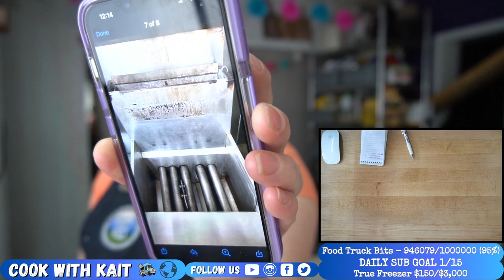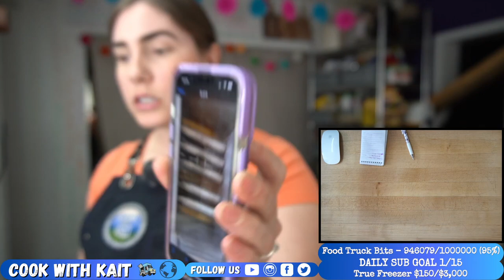Butter Chicken, Kashmiri Rice, Curry Cauliflower, Cucumber Raita